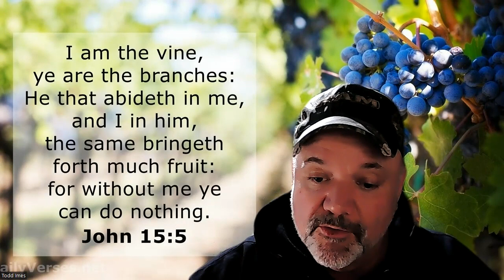"He Lives Down the Street": 1/5/23